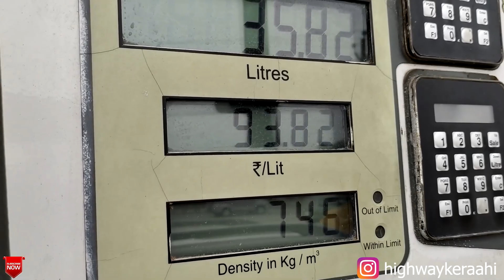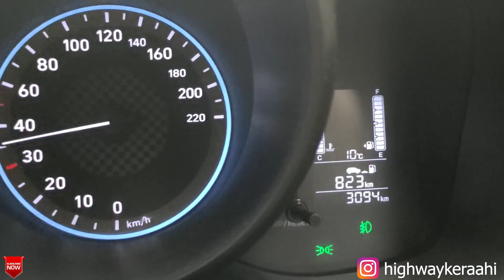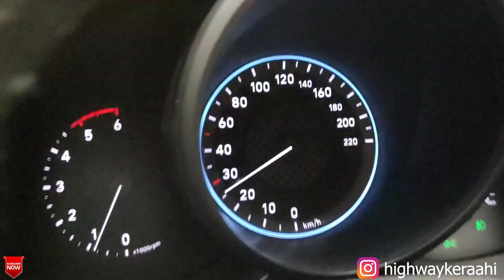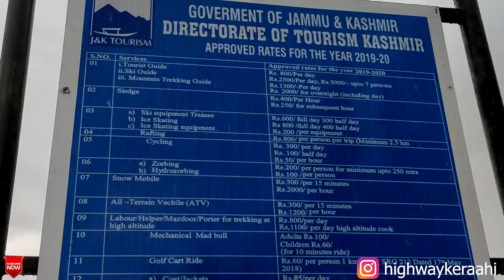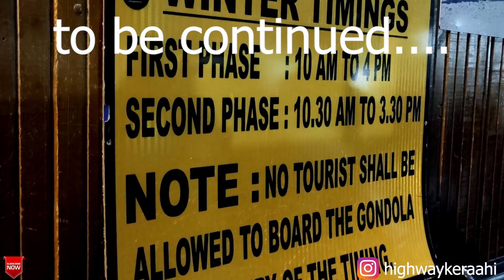Srinagar to Gulmarg /Gondola ride/Kashmir / family trip /April 2022 /EP11/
Hello

Srinagar to gulmarg full information by highway ke raahi

Srinagar to gulmarg by road